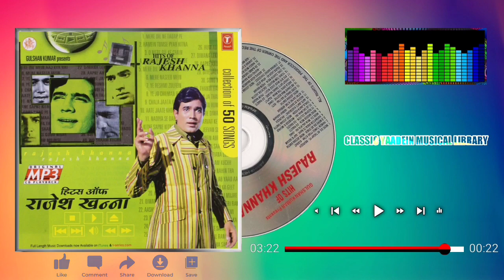Zindagi Ka Safar Hai Ye Kaisa Safar Koi Samjha Nahin Koi Jaana Nahin {Safar} Singer, Kumar Sanu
CREDITS DETAILS :-

Hits Of Rajesh Khanna (A Collection of 50 Super Hit Song)
SONGS DETAILS LYRICS :-
Zindagi ka safar hai ye kaisa safar
Koi samjha nahin koi jaana nahin
Hai ye kaisi dagar chalte hain sab magar

Zindagi ko bahut pyaar hamne kiya
Maut se bhi mohabbat nibhaaenge ham
Rote rote zamaane mein aaye magar
Hanste hanste zamaane se jaaenge ham
Jaaenge par kidhar hai kise ye khabar

Aise jeevan bhi hain jo jiye hi nahin
Jinko jeene se pehle hi maut aa gayi
Phool aise bhi hain jo khile hi nahin
Jinko khilne se pehle fiza kha gai
Hai pareshaan nazar thak gaye chaaraagar

Movie : Safar
Singers : Kishore Kumar
Song Lyricists : Indeevar (Shyamalal Babu Rai)
Music Composer : Anandji Virji Shah, Kalyanji Virji Shah
Music Director : Anandji Virji Shah, Kalyanji Virji Shah
Music Label : Saregama
Starring : Rajesh Khanna, Sharmila Tagore, Feroz Khan
Release on : 31st July, 1970
MY SUPPORT
(CLASSIC YAADEIN MUSICAL LIBRARY)